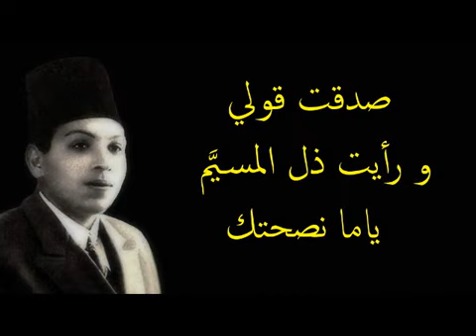לעם אביר - מקאם ביאת. לחן - קדך אמיר. ביצוע - סאלח עבד אלחי.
בספר האדום שיר ושבחה הלל וזימרה השיר יופיע בטעות בצבא. אך באמת הוא בביאת.